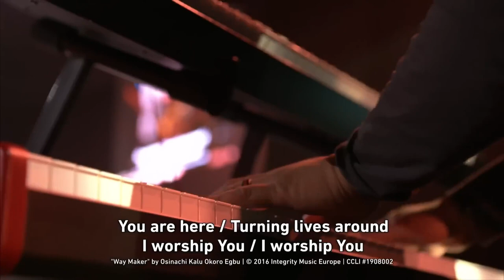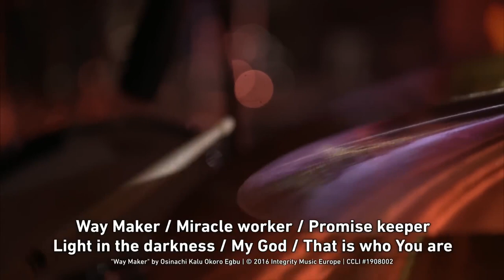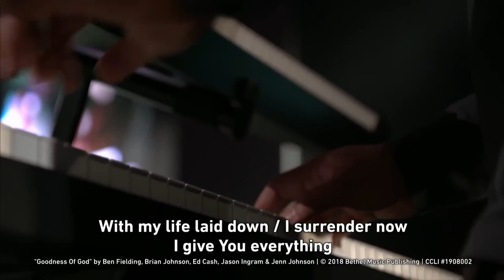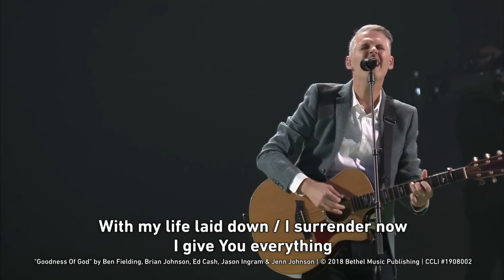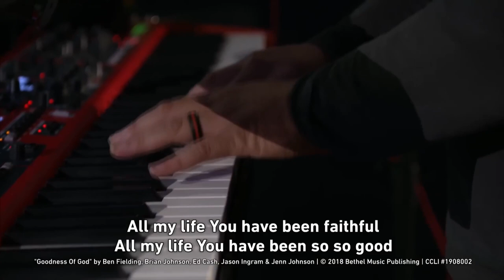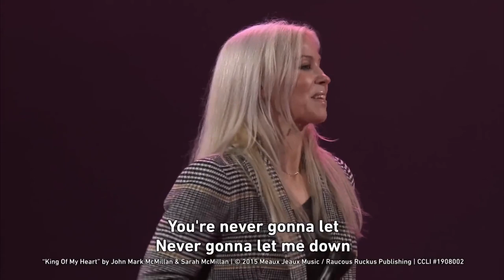Rebecca Hart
A Cantora Rebecca Hart cantando suas lindas canções. Legendado@GratidaoeBencao-ls2on